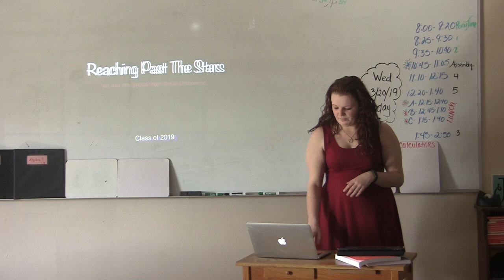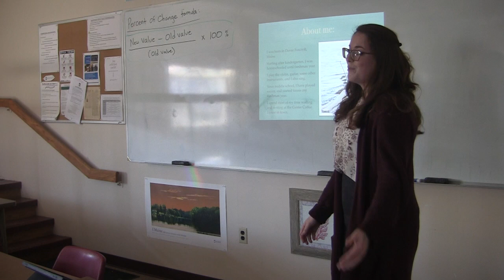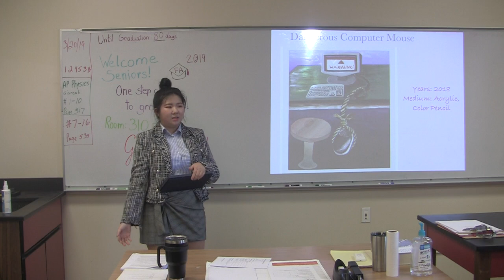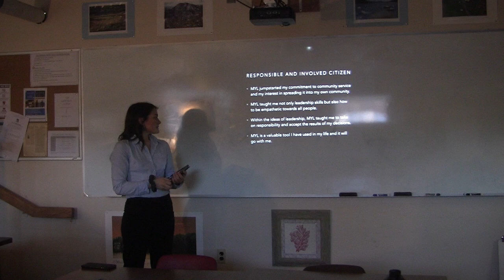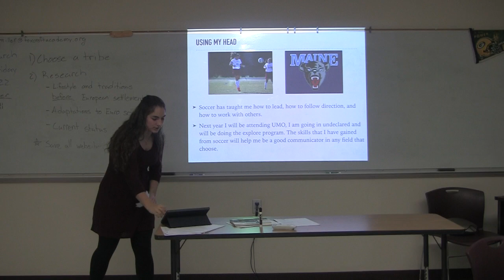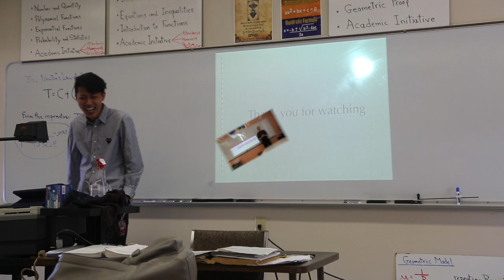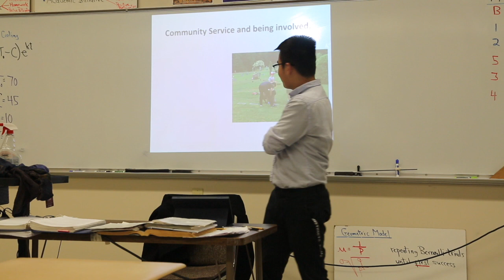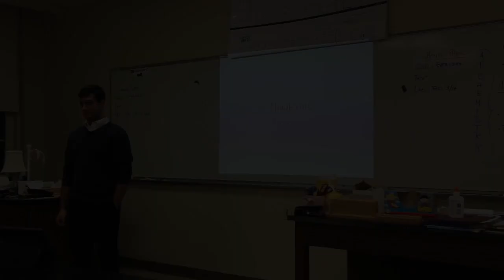2019 Foxcroft Academy Senior Portfolio Presentations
Foxcroft Academy Seniors were once again very impressive with their senior portfolio presentations on Wednesday night. It’s the first piece to the three-month-long graduation puzzle. Enjoy the rest of the ride folks. Well done!

0:01 - Madison Hall
8:23 - Cailin Seavey
13:22 - Emelia Grant
19:27 - Songchae Park
30:42 - Lauren Cooper
45:06 - Eliasz Brodzinski
53:43 - Hannah Sprecher
56:12 - Sydney Quigley
1:02:04 - Botai Zhou
1:10:24 - Gavyn Moreshead
1:15:32 - Jacob Diamond
1:18:43 - Kevin Vu
1:25:12 - Brigid Casey
1:32:18 - Spencer Ireland